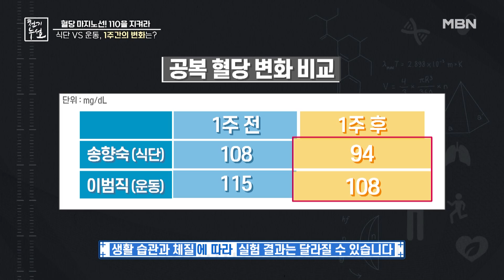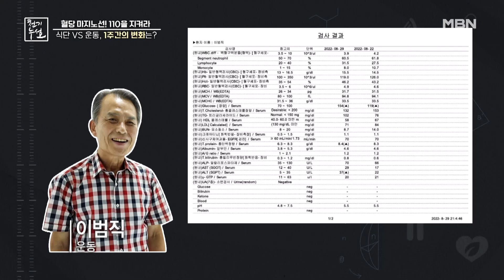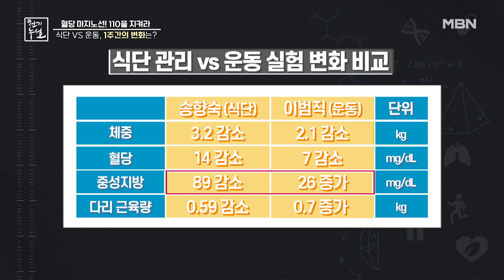[실험] 식단 VS 운동! 일주일 실험이 불러온 변화는? MBN 220909 방송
[실험] 식단 VS 운동! 일주일 실험이 불러온 변화는?